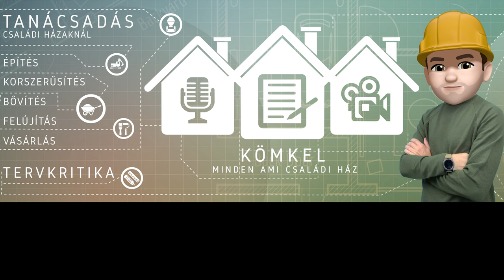Dal rólam :)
Egy kis feelgood zenét ajánlok polgárpukkasztásként, amit rólam írt és generált az AI.